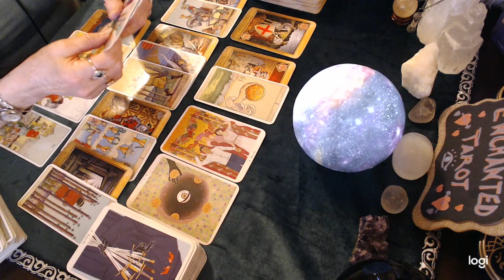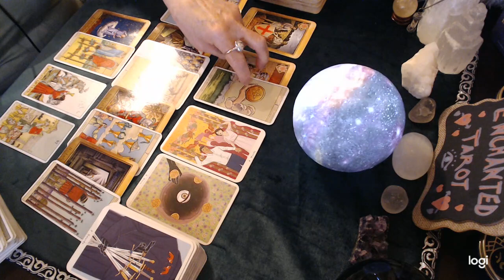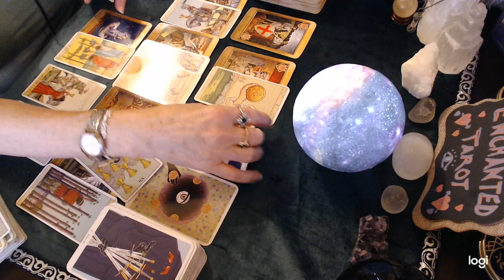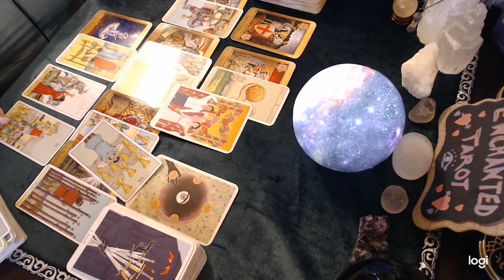Cancer June 2021 💘🔮 They made a bad choice and they know it!!! And now they want you back!